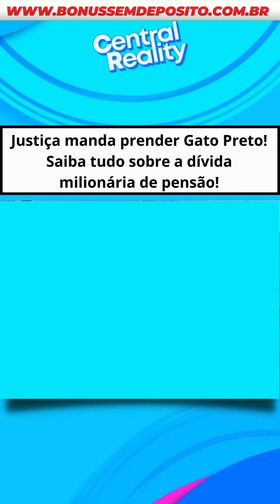JUSTIÇA MANDA PRENDER GATO PRETO! SAIBA TUDO SOBRE A DÍVIDA MILIONÁRIA DE PENSÃO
A casa caiu para Gato Preto, namorado de Bia Miranda, e o cerco fechou!

O influenciador Samuel Sant’anna, mais conhecido como Gato Preto, está em apuros. A Justiça de São Paulo decretou, na última quarta-feira (04/09), a prisão do influenciador, que estourou na mídia ao engatar um namoro com Bia Miranda, logo após o término dela com o DJ Buarque. E o motivo? Uma dívida de mais de R$ 50 mil de pensão alimentícia ao seu primeiro filho, de 8 anos, fruto do relacionamento com Keila Silva. Ela engravidou de Gato Preto aos 17 anos, e desde então a dívida só aumenta.

Segundo documentos obtidos com exclusividade pela equipe do portal Leo Dias, a Polícia Civil chegou a ir até a casa do influenciador em São Bernardo do Campo para cumprir o mandado de prisão, mas Gato Preto não foi encontrado. O mais curioso é que ele até tentou firmar um acordo no passado, prometendo pagar R$ 700 por mês, mas nunca cumpriu.

Keila, a mãe do primeiro filho dele, contou em entrevista que Gato Preto diz não ter como arcar com os valores, pois a vida de luxo que ele mostra nas redes é pura fachada! Ele afirma que tudo não passa de uma jogada de marketing, com carros, casas e até viagens bancadas por contratos de publicidade com jogos de apostas. Nos últimos 8 anos, Gato Preto visitou seu filho apenas duas vezes. O garoto, que nasceu prematuro e de uma gravidez de alto risco, hoje precisa de cuidados especiais e tratamento psicológico.

Enquanto a polícia procura Gato Preto, que está em viagem com Bia Miranda, ele segue fazendo postagens no Instagram. Nos últimos stories, ele até mostrou prints de Pix enviados a seguidores, pagando dívidas de desconhecidos. Além disso, uma nova polêmica está surgindo: Nicoly Rodrigues, mãe do segundo filho de Gato Preto, de apenas 8 meses, também cobra na Justiça que ele pague a pensão. Até agora, ele não tem ajudado na criação do bebê.

Aqui no Central Reality, a gente acompanha tudo de perto e traz todos os detalhes dessa novela que está longe de acabar! Fiquem ligados!